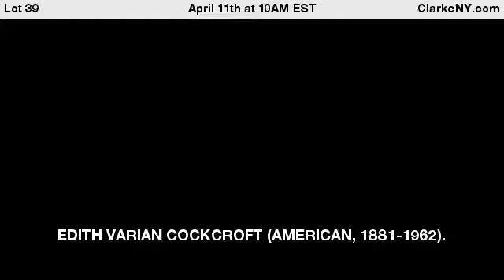EDITH VARIAN COCKCROFT (AMERICAN, 1881-1962).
Oil on board. Florida Landscape Featuring a Woman with Parasol. Signed lower right. From a Long Island, NY collection. - For Auction on April 11th at 10AM EST at ClarkeNY.com